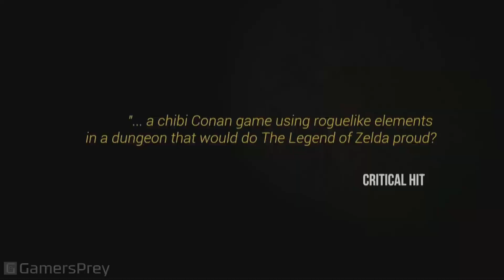Conan Chop Chop - Reveal Trailer E3 2019 [HD 1080P]